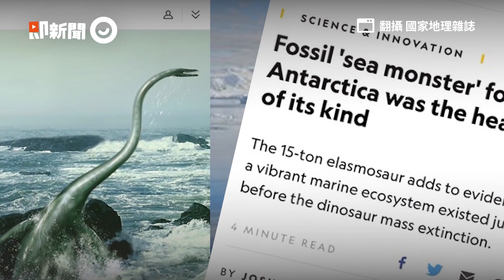海象「大GG」骨化石長60cm要雙手捧，根本鄉民的2倍長｜新奇｜自然奇觀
☑影片授權：IG gupitaro